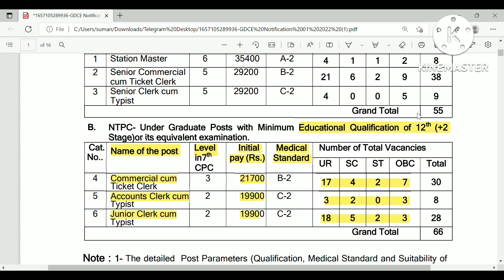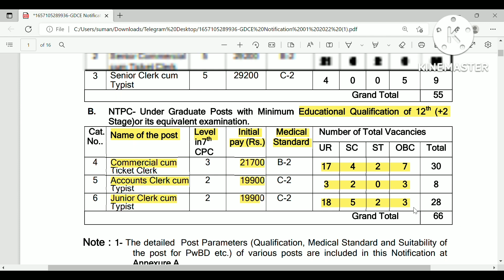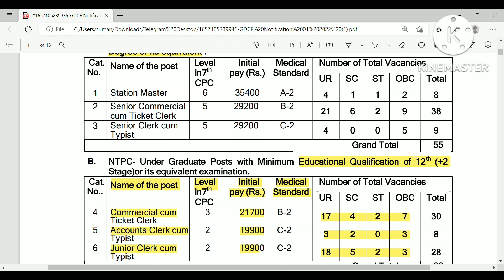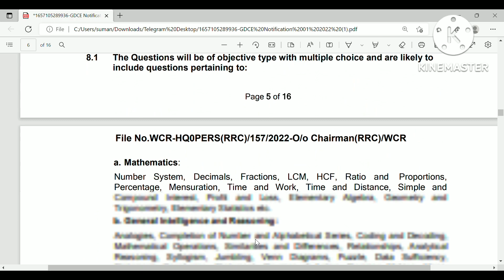Railways TC Vacancy || Darjeeling || Sikkim || Kalimpong || Mirik